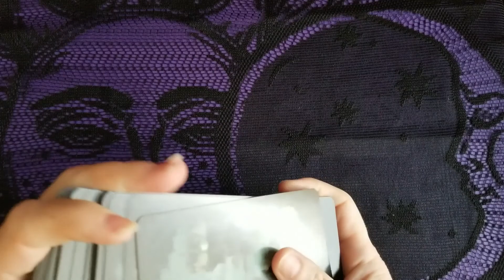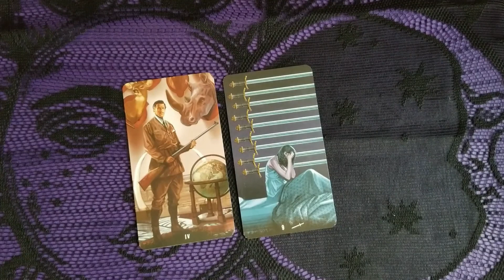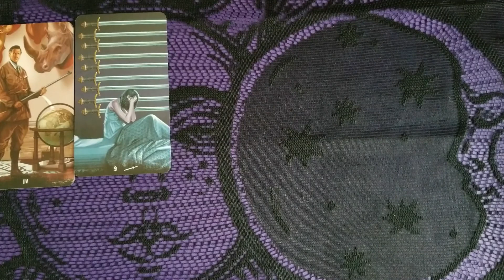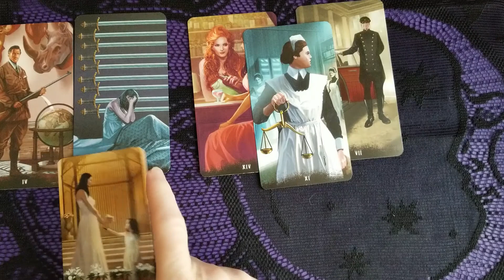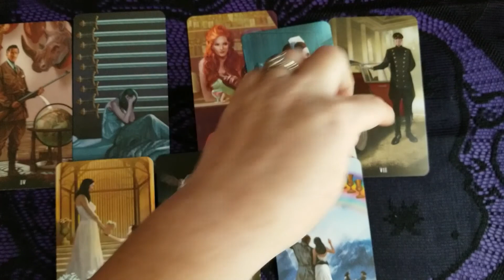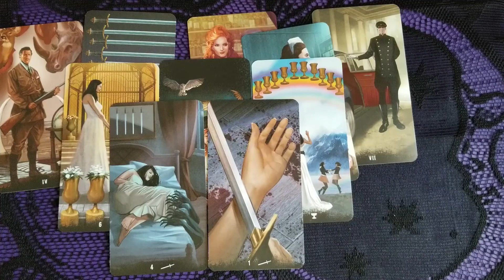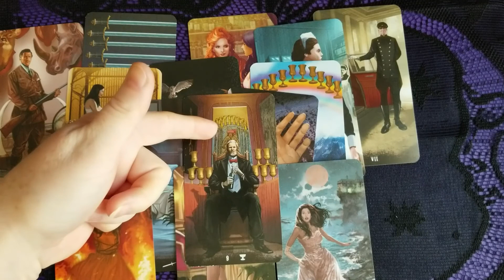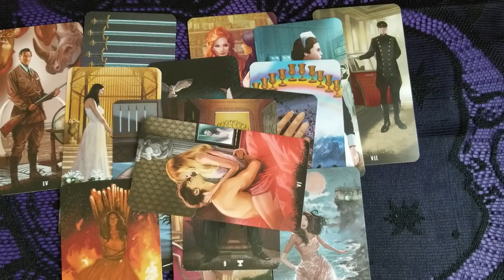Disappearances at Fort Hood | Asking the Tarot What's REALLY Going On! Find Sgt. Fernandez!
Today we take a look at the disappearances at the Fort Hood military base in Texas using tarot cards.
Are there others missing we didn't know about?
Will there be more disappearances?
Why are people mysteriously vanishing from Fort Hood?
Finding Sargent Fernandez!
Is Fort Hood Cursed?

🔮 My bookstore